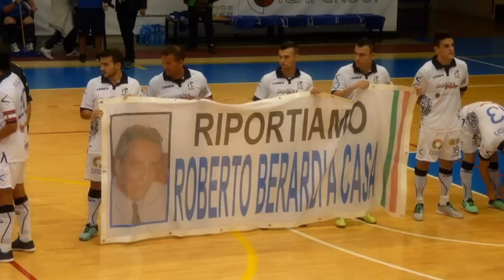Rapidoo ASD Latina C5 Photo Slideshow / GOAL - Eurokids (HD)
Bel video realizzato da Paolo Ferigutti a modi photo slideshow, come modesto e meritato tributo al grande Rapidoo Latina. Squadra di futsal di serie A che rappresenta la mia città e per la quale tifo. Il tutto arricchito da una bella canzone targata Eurokids.